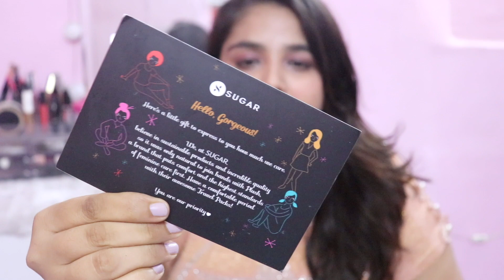Got 10 lipsticks for 1000😍 / Sugar smudge me not liquid lipstick review + lip swatches 💄👄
hey guys today i am back with another exciting video. I hvae got 2 sugar sugar smudge me not liquid lipsticks set and 1 vivid matte lipstick for just 1000 rps fro sugar's website.

shades mentioned
smudge Me Not Black Minis Set + Pink Bag
Smudge Me Not Liquid Lipstick - 05 Rust Lust (Red Terracotta)
Smudge Me Not Liquid Lipstick - 09 Suave Mauve (Mauve)
Smudge Me Not Liquid Lipstick - 21 Aubergine Queen (Blackened Burgundy)
Smudge Me Not Liquid Lipstick - 12 Don Fawn (Yellow Brown)
Smudge Me Not Liquid Lipstick - 30 Peony Genie (Medium Pink)
Smudge Me Not Liquid Lipstick - 37 Hot Apricot (Peachy Nude)
Smudge Me Not Liquid Lipstick - 02 Brink Of Pink (Plum Rose)
Smudge Me Not Liquid Lipstick - 04 Plum Yum (Muted Plum)
It's A-pout Time! Vivid Lipstick - 06 Peachy Little Liars (Nude Pink)